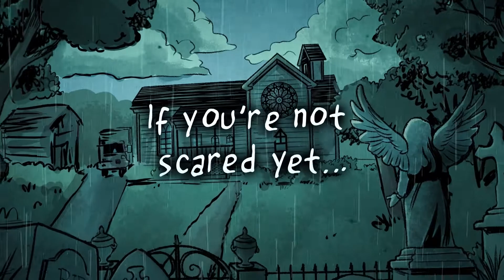Wait Till Helen Comes: A Ghostly Graphic Novel 👻 Book Trailer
Scared? Just wait till Helen comes. Experience Mary Downing Hahn’s spookiest and most popular ghost story, now as a graphic novel!

About Wait Till Helen Comes:
When their mom remarries, Molly and her brother, Michael, try to make friends with their new stepsister, Heather. But Heather only wants to make trouble for them. She lies and tattles and misbehaves, and somehow, they always get the blame. They know she’s trying to drive a wedge between her father and their mother so she can have her father all to herself—and it seems to be working.

Then, Heather starts playing in the graveyard behind their new house. She claims she can talk to a ghost named Helen, and her behavior gets even stranger. Michael doesn't believe in ghosts and thinks their new little sister is just looking for more attention. But Molly isn't so certain, especially when Heather threatens that Helen is going to come for them and make them sorry. It seems as though things can’t get any worse—but they do. When Helen comes.